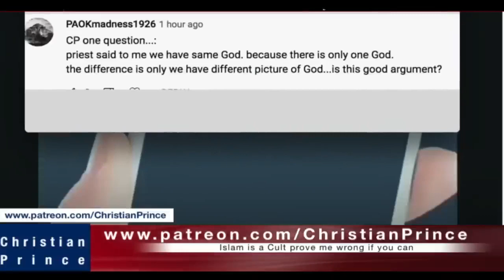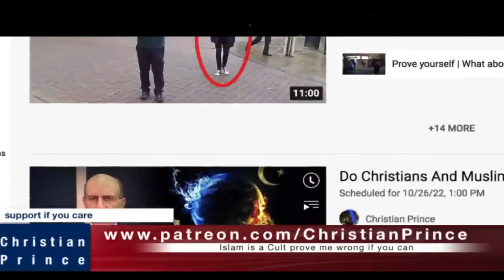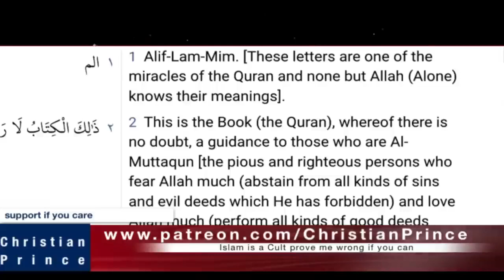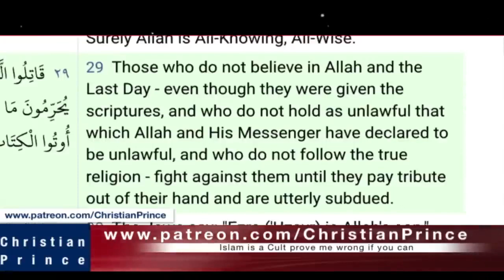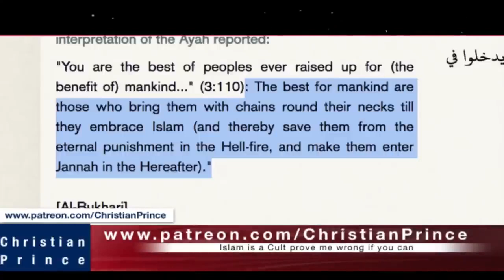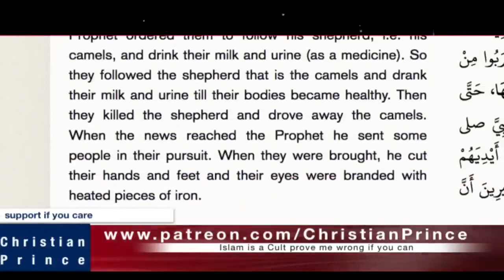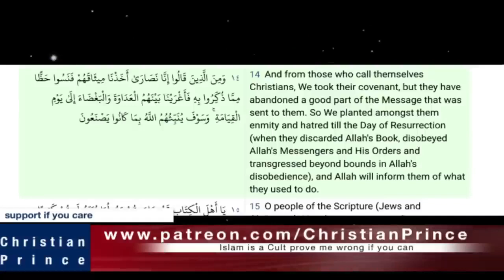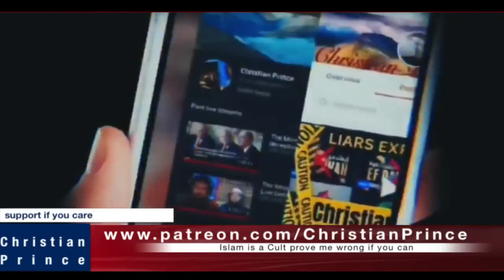Do Christians And Muslims Worship The Same God?.